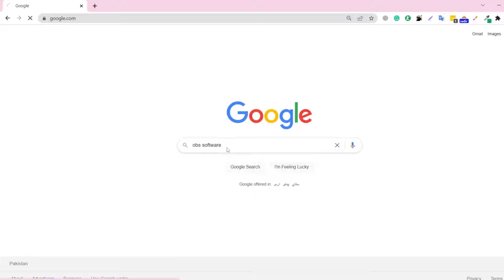How to Convert MKV file to mp4 - Shahbaz Ahmed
Do you have an MKV file and don't know how to convert it to mp4? This video will show you how easy it is! You can use a free online converter or a software program like VLC. Watch the video to find out more.